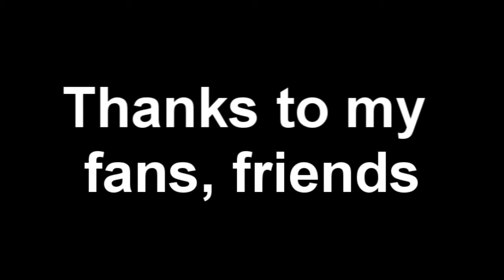Run3_Arr0's PK VID 9 | KORASI, DCLAWS, DDS, BARROWS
enjoy my 9th pk vid.
big shoutout to everyone supporting me, specially master macs and raging bow